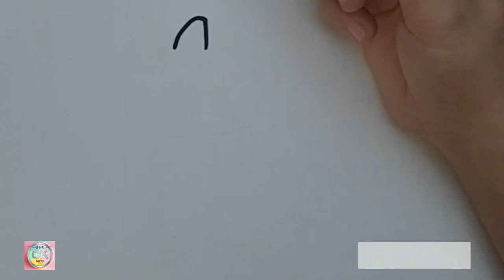How to draw Turning Red Meilin Lee | Drawing and Painting For Kids | CK ARTS